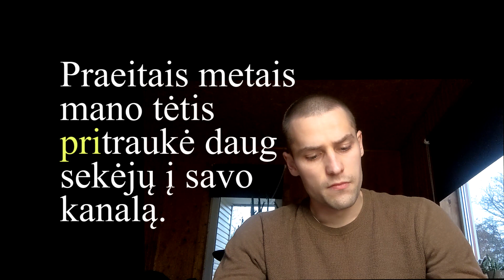LITHUANIAN LESSON 224 - TRAUKTI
Ramūnas is teaching Lithuanian about Lithuanian verb TRAUKTI.